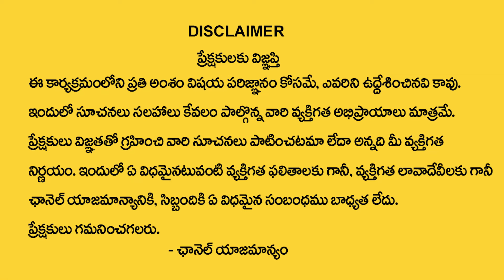Peacock Feather Benefits | Place Peacock Feather At Home to Attract Money | Dr.BVSSR REDDY | TSW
Watch► Peacock Feather Benefits | Place Peacock Feather At Home to Attract Money | Dr.BVSSR REDDY | TSW